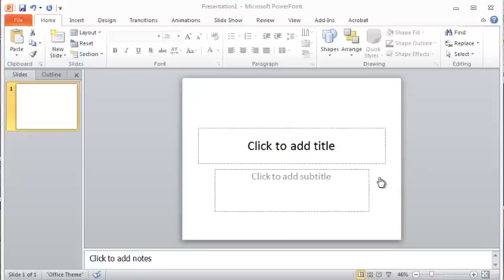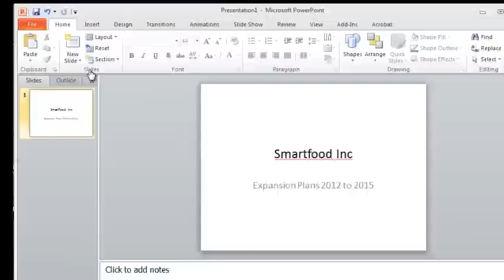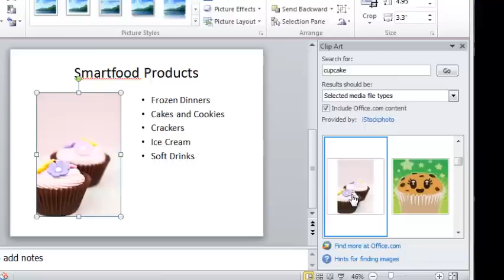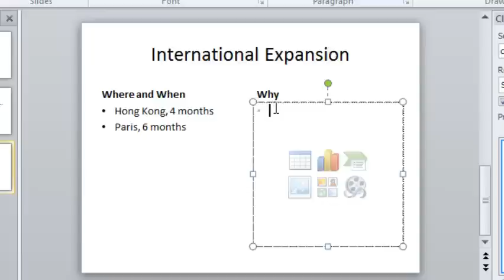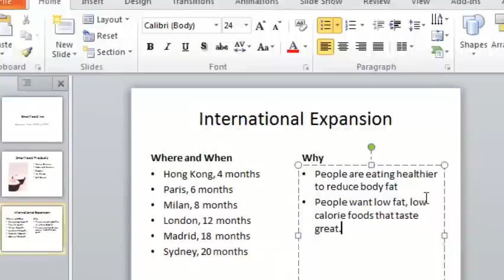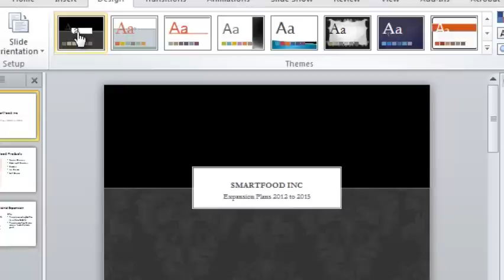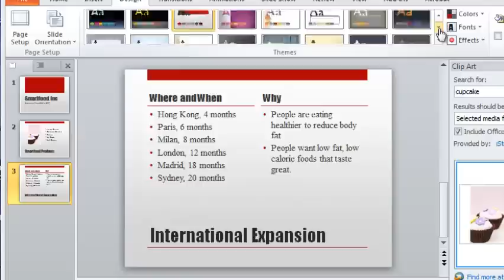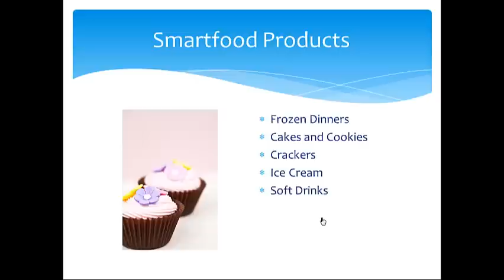PowerPoint 2010 Tutorial 2 of 6 - Slide Design and Slide Transitions